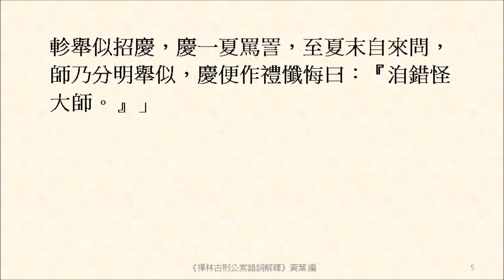三十棒趁出了也